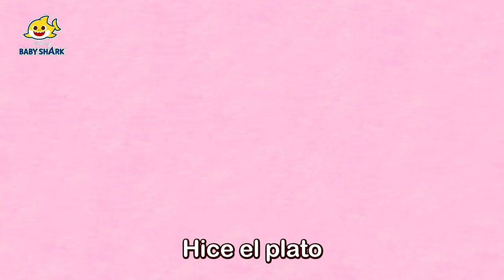¿Quién hicieron los sombreros? | Cuentos Infantiles de Navidad | Baby Shark en español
¡Los dueños navideños tienen plan! ¿Veamos que va a pasar?

00:00:00 El Sombrerero y los Duendes Navideños
00:04:46 Mi Hueso Está Roto
00:13:48 Primeros Auxilios
00:16:38 ¡Bip, Bip! ¡Cuidado en el Mercado!
00:19:19 Tiburón Bebé y el Día de Acción de Gracias
00:21:34 Jugando al Escondite con la Familia Tiburón Zombi
00:31:32 ¡Cuidado! ¡Quema, Quema, Quema!
00:34:29 ¡El Agente de Policía Está Herido!
00:43:26 Hospital de Niños
00:52:24 Feliz Día del Padre con Tiburón Bebé
00:53:34 Pinkfong y la Familia Tiburón